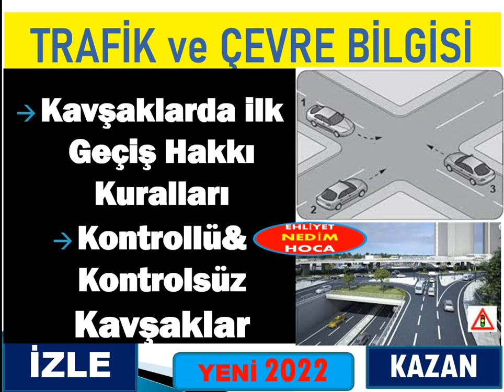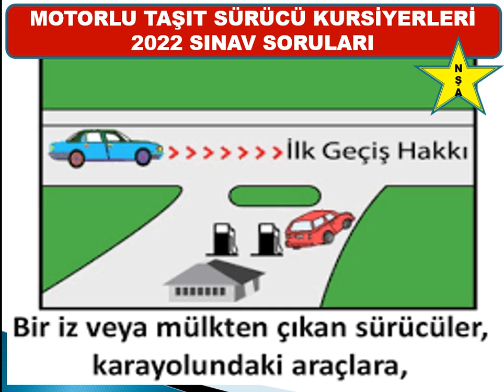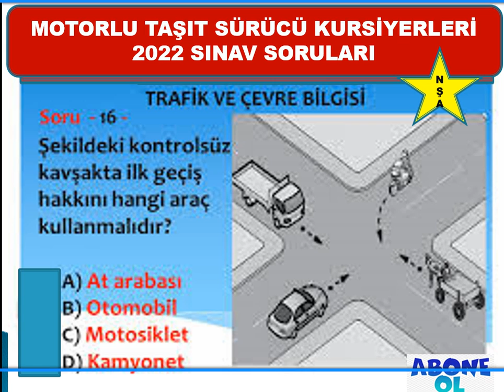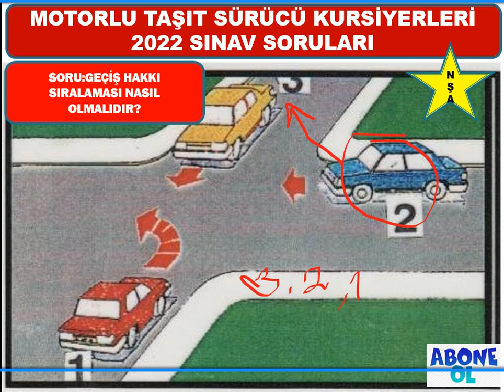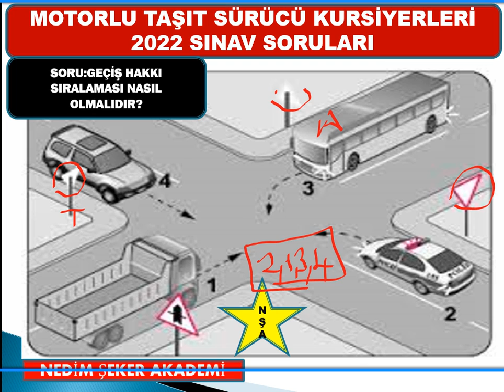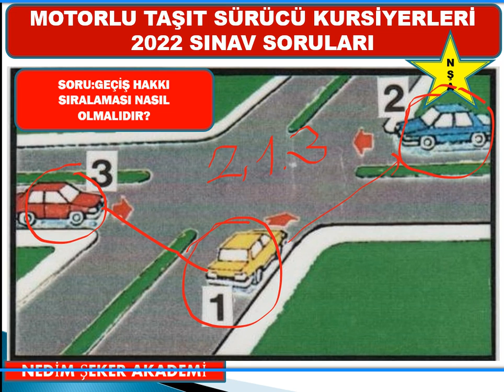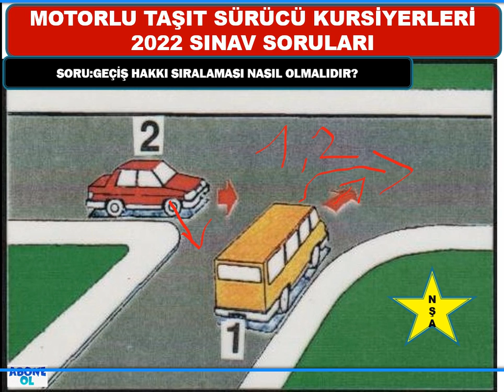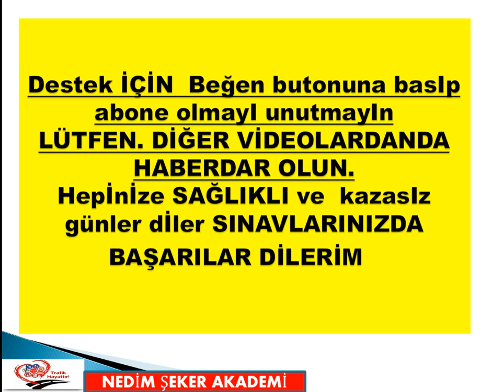EHLİYET2024 KONTROLLÜ KONTROLSÜZ KAVŞAK SORULARI 2023 SRC1 SRC2 SRC3 SRC4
EHLİYET E SINAV SORULARI2023
SRC1 SRC2 SRC3 SRC4 CANLI YAYIN (30+4 YAZILI 5 ADET UYGULAMA2024 ÖRNEK SINAV SORULARI) 2024-66
SRC 1-2-3-4  UYGULAMA ORTAK DENEME SINAVI-49
SRC UYGULAMA ÖRNEK SORULARI(49)
Merhaba, kanalımızda her zaman özgün içerik ve güncellenen yeni bilgiler bulacaksınız. Zaman zaman konu anlatımı, zaman zaman soru çözümü bazende konu anlatımlı soru çözümlerimizle burada olmaya devam edeceğiz. Lütfen bizi YouTube'da diğer kanallar ile karıştırmayınız, Nedim ŞEKER AKADEMİ ve EHLİYET  SRC ÖZEL GÜVENLİK kanallarının amacı güncel bilgi sunmak size. Aynı bilgileri farklı şekillere yansıtarak sunmak değil, her video yeni bir bilgi. Sizlerden gelen dönütler bizim bu işi ne kadar ciddiyetle yaptığımızı doğruluyor, zira bugüne dek Türkiye'nin her yerinden  olumsuz tek bir telefon, mesaj dahi almadık, gelen her telefon mesaj ve yorumda "sizin sayfanızdan çalışarak kazandım" temalı mailler , mesajlar gelmekte ve bizleri ziyadesiyle memnun etmektedir. SRC 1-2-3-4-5 YAZILI ve UYGULAMA SORULARI&2024ÖZEL GÜVENLİK SINAV SORULARI ve EHLİYET sınavları ve BEKÇİLİK sınavlarına  girenlere başarılar dileriz.
SRC UYGULAMA ÖRNEK SORULAR (1)
SRC3ÖRNEKSORULAR (1)
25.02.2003 tarihinden önce B - C - E - D sınıfı ehliyete sahip olan sürücüler bakanlık tarafından sınavsız Src belgesi alma hakkına sahiptirler. Ehliyet sınıfına göre bu şartlar değişiklik göstermektedir. Aşağıda yazan ehliyet sınıflarına göre sınavsız Src belgesi alıp alamayacağınızı öğrenebilir veya kurumumuzu arayarak geniş bilgi alabilirsiniz.
 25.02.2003 tarihi öncesi B sınıfı ehliyet sahipleri Sınavsız Src 2 ve Src 4 belgesi alabilirken,
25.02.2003 tarihi öncesi C - D ve E sınıfı ehliyet sahipleri Sınavsı Src 1 - Src 2 - Src 3 ve Src 4 belgesi alabilirler.